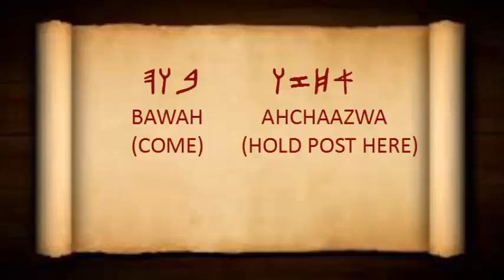COMMON CAMP PHRASES׃ Episode 2 Oders Understood